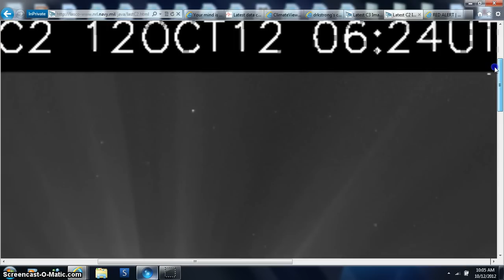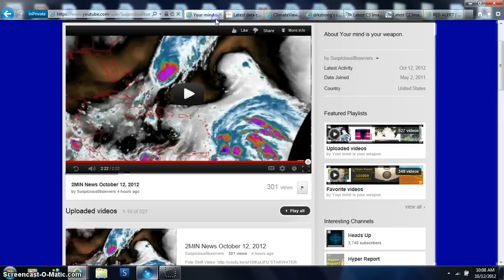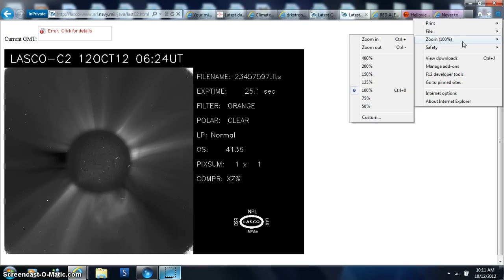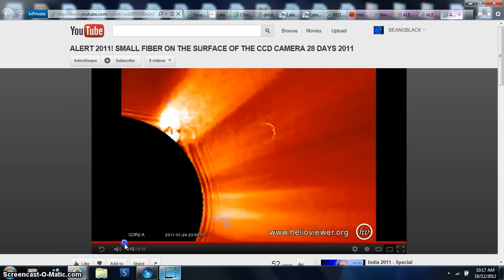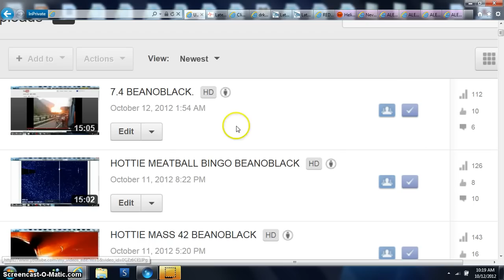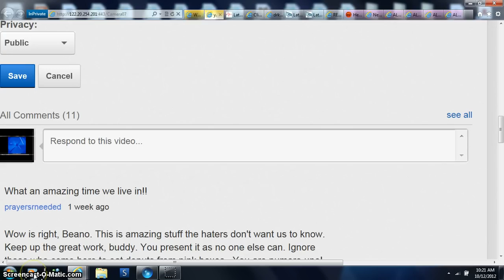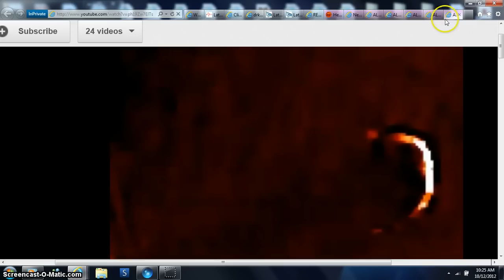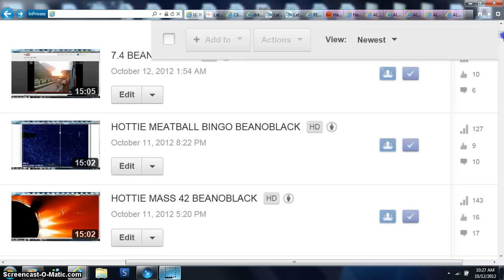CALM YES THEY STOLD SOUND ALL IS FINE WARE SUNGLASSES